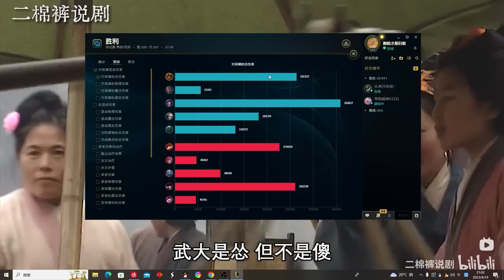【國服第一皇子 叶音符】皇子打野！翻山越嶺，只蔚遇見你！